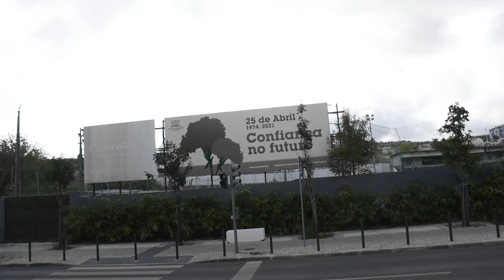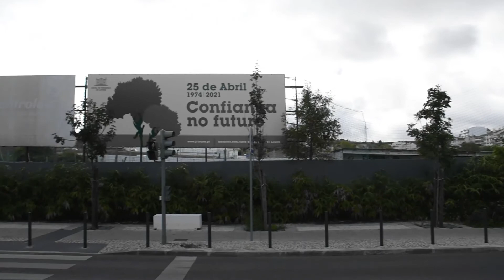Urbanidades Street Art ::: Skran ::: ES José Afonso ::: Loures ::: Outubro 2021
Direitos de Autor da Música
José Afonso - A Morte saiu  à rua